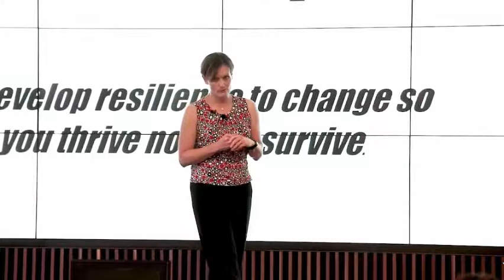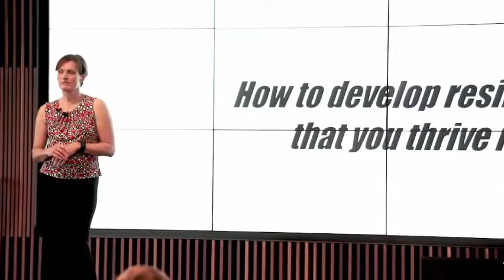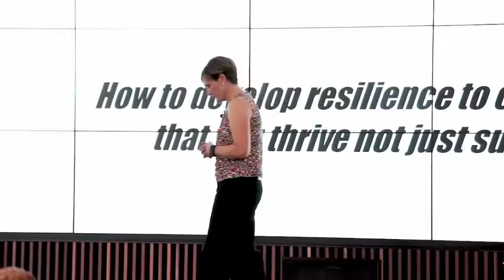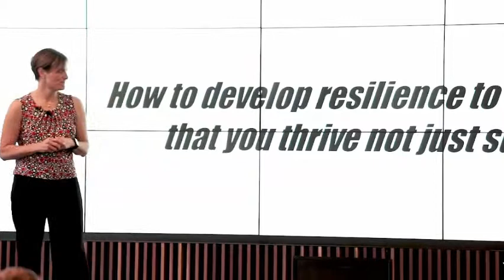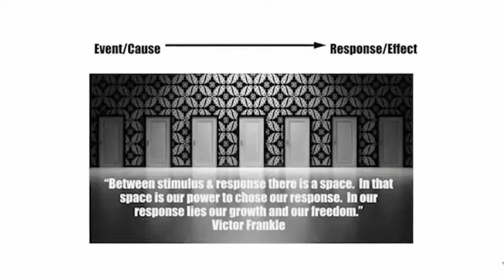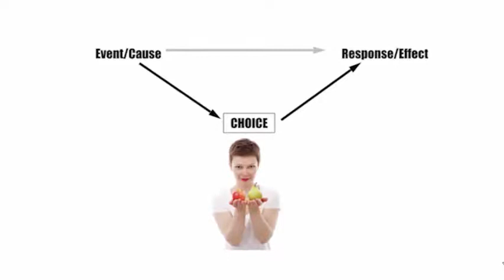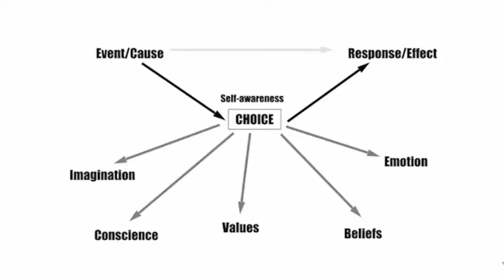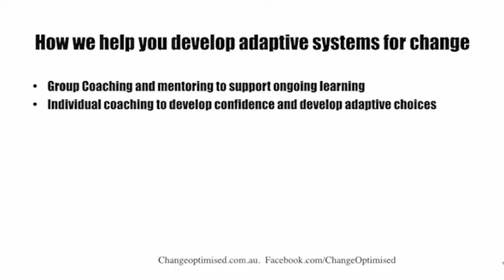How to Thrive on Change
In this video we discuss the space between stimulus and response.  You might be wondering how that links to change.

We’re finding the stimulus of the changing world of work, disruption in how we do our work, innovation around business models and all at an ever increasing pace of change, is leading to reactive measures versus choice.  This drives organisations to seek the ‘one true answer’ to the question:  how do we survive and thrive?

Trying to prove your worth as a change practitioner leads you in ever decreasing circles to find the holy grail to the question the organisation seeks to resolve.   For this reason, you might feel your role seems a precarious one given all that’s happening.  We hear the question about ‘how do I stay relevant’ so often, that we felt compelled to share a different kind of answer.  One which goes back to the roots of change – taking back control.

And that’s one of the reasons we chose the subject.  We share the source for the confidence to act.  Understanding that you have resources to call on no matter what.  It’s all about choice based on knowing your purpose. What choices are you making?  Or are you just reacting to external stimuli in the market place?

We help people in our workshops operate a conscious choice model around how they introduce change.  Yes, we teach tools, yes we teach frameworks.  More importantly we teach you how to create a more compelling personal brand based on recognising the value you bring.  So you’ll become more credible not just in your change role, but in any role, because no matter what happens you’ll know how to add value and let go of the need to prove your worth.

We show you how to become more recognised in what you do and how to recognise everything you do is enough.  Adding value starts first with recognising your own value.  Operating from a position of choice means you’re free to adapt and experiment.  That’s how we help you in our Lean Change workshops.  Our approach is coaching because in a complex world, there are many options.